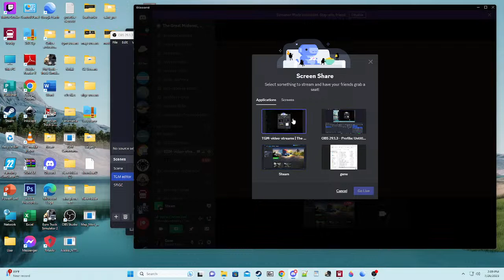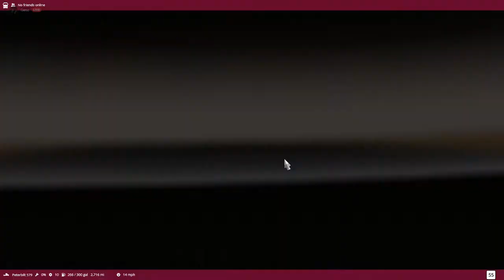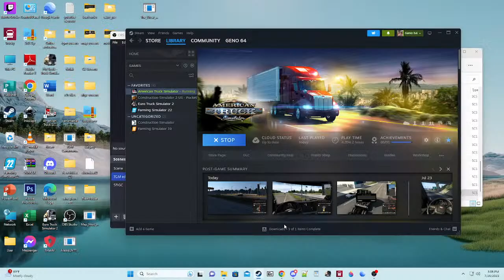great midwest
drive the midwest